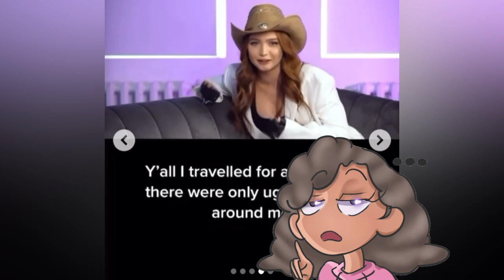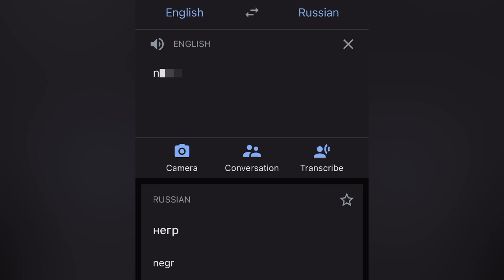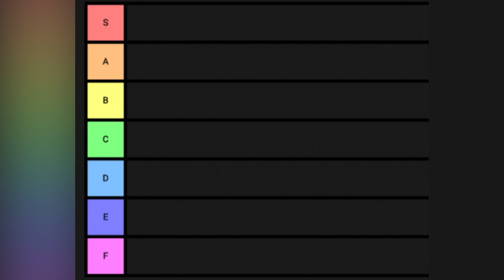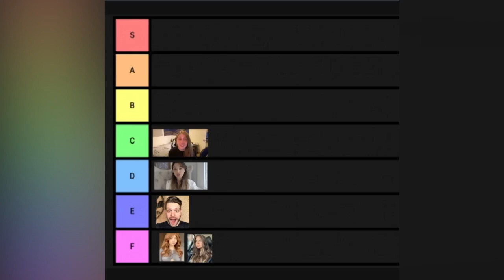MY INFLUENCER APOLOGY TIER LIST #1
Got a new job so I been busy all week even tho no one finna care xD posting today and tomorrow to catch back up!
INFLuencer apologies geek my sh!t on another level so I'm reacting to 7 at a time in this, one day, to be series.